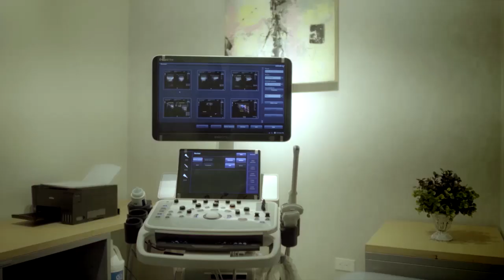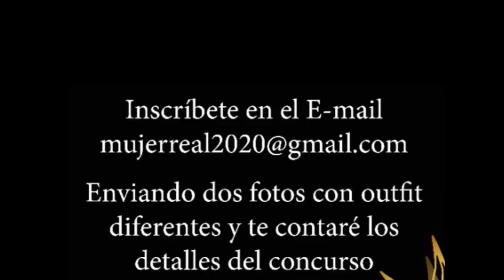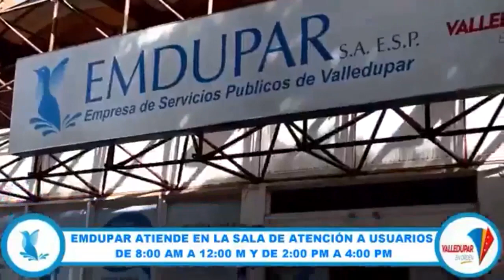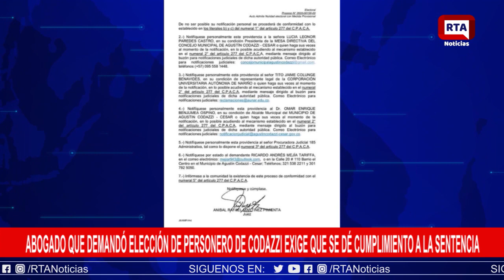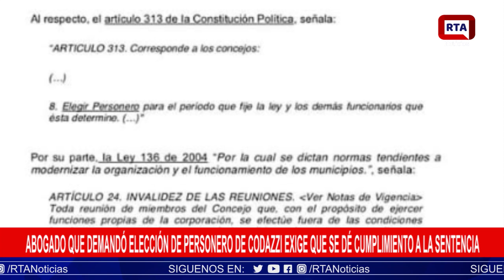RTA Noticias Valledupar II En Vivo II Martes 06 Octubre 2020